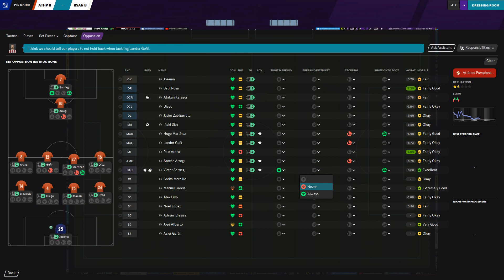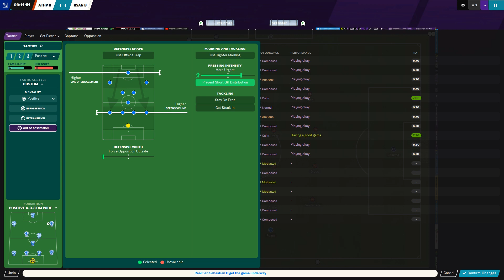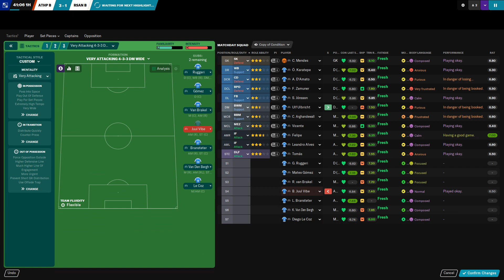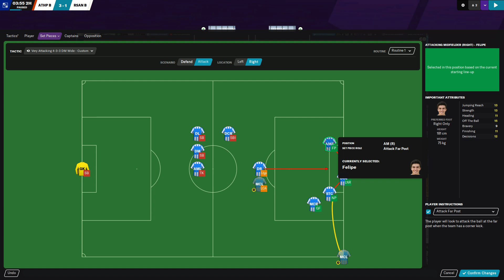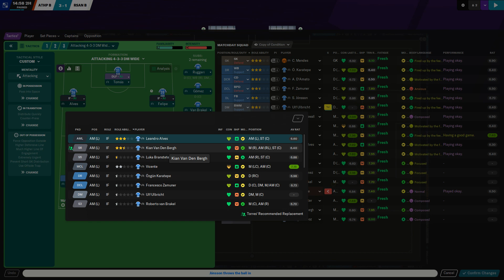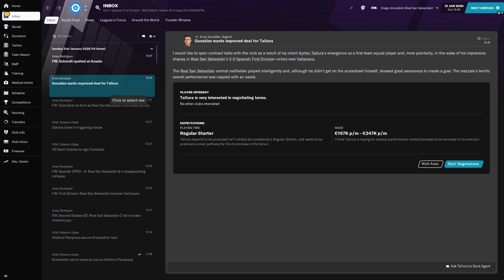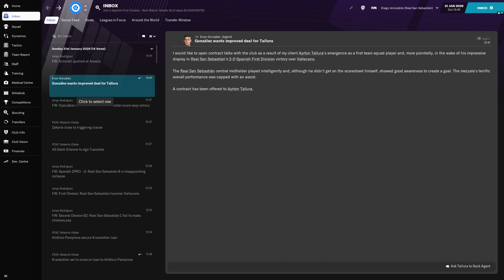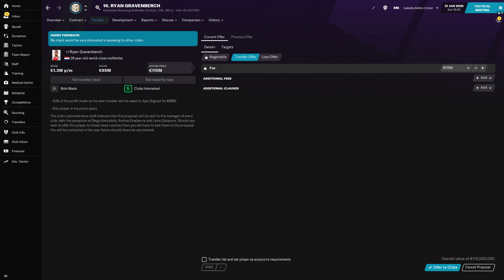FM 2021 - Real Sociedad - 2028/2029 - S09E163 - 21.01.2029 to 21.01.2029